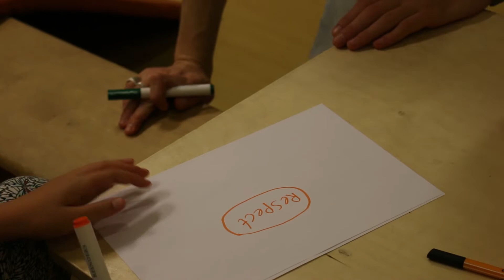RESPECT-RAP-DANCE basisscholen 's-Hertogenbosch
In 's-Hertogenbosch doen alle basisscholen in de Week van Respect 2018 de RESPECT-RAP-DANCE. Op 5 november na de het luchtalarm van 12 uur. Vier leerlingen uit het Bossche Kinderparlement hebben dit bedacht en maken deze rap+dance samen met de mensen van Dukebox. In deze vlog staat het maakproces. Binnenkort volgt de oefenfilm.